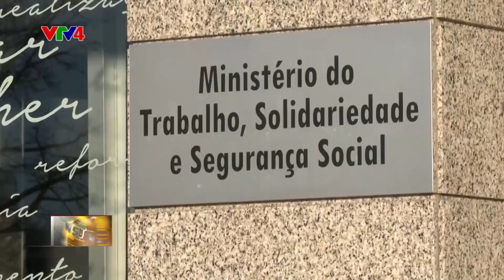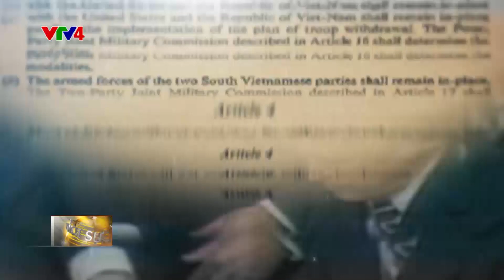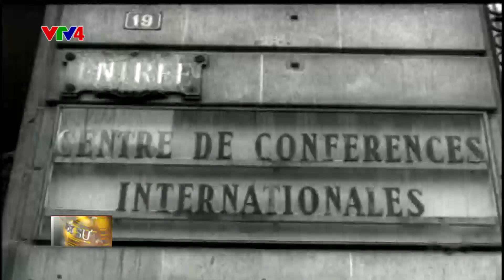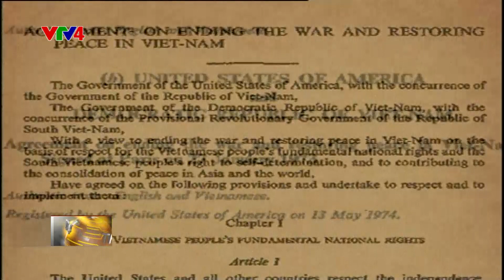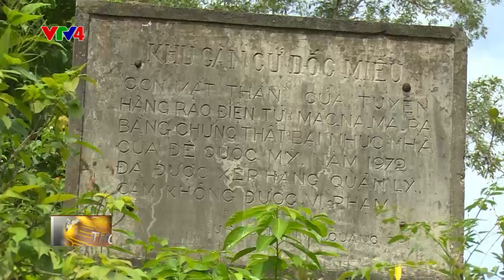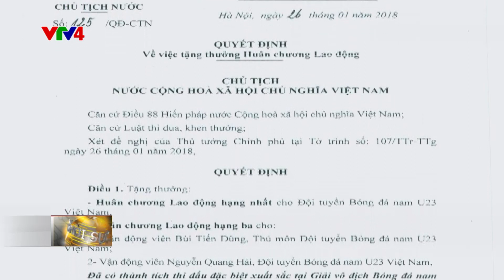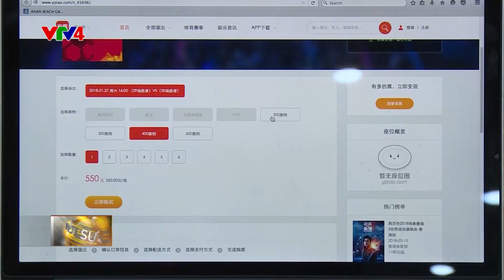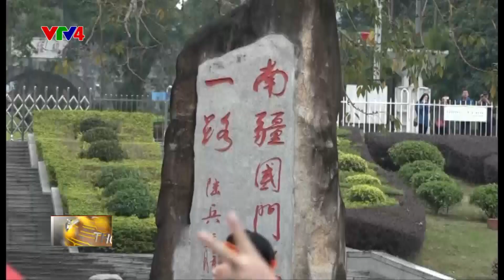Bản tin thời sự tiếng Việt 21h - 26/01/2018